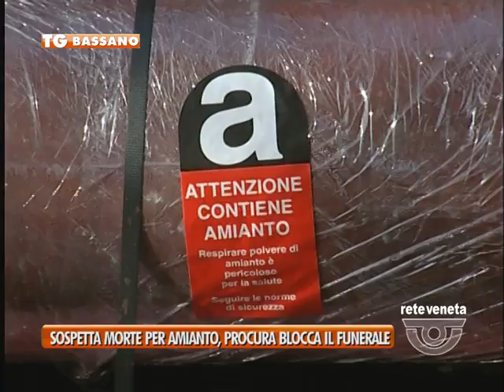BASSANO TG - 28/05/2015 - SOSPETTA MORTE PER AMIANTO, PROCURA BLOCCA IL FUNERALE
BASSANO TG (giovedì 28 maggio 2015) - La procura di Vicenza indaga per la sospetta morte per amianto di un ex operaio edile di Bassano. Il caso, segnalato dall’ULSS 3, ha portato all’apertura di un fascicolo per omicidio colposo.